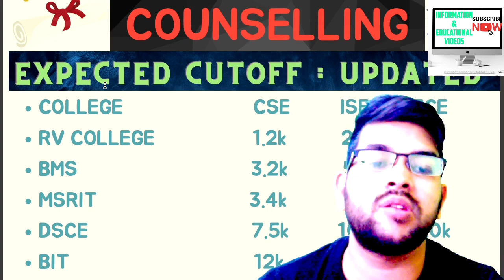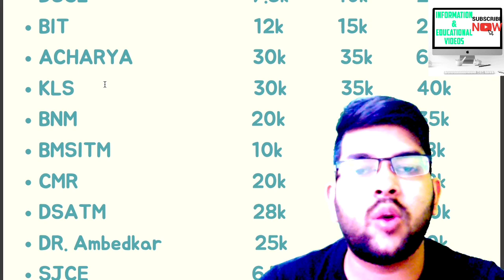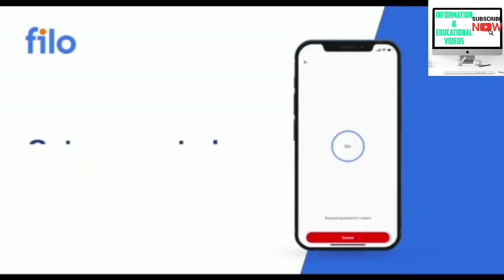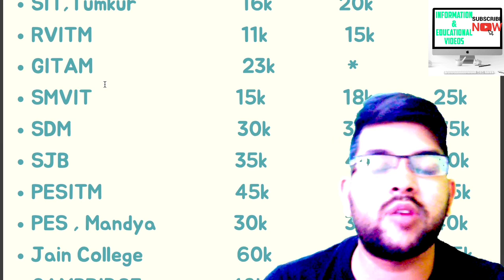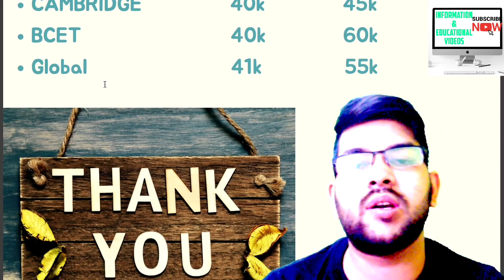Comedk counselling 2022 Expected cutoff for round 3 | Updated after 2nd round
(comedk 2022 round 2 result out )

(comedk 2022 10 best college at low rank)

(comedk 2022 decision making )

(comedk 2022 meaning of accept ,freez ,reject ,upgrade or surrender)

(comedk 2022 10 best college for 5-35k rank)

(COMEDK 2022 COUNSELLING ALL PROCESS STEP BY STEP)

(COMEDK 2022 TOP10 COLLEGE RANK VS BRANCH)

(COMEDK 2022 COUNSELLING REGISTRATION STARTED)

comedk_cutoff 2022